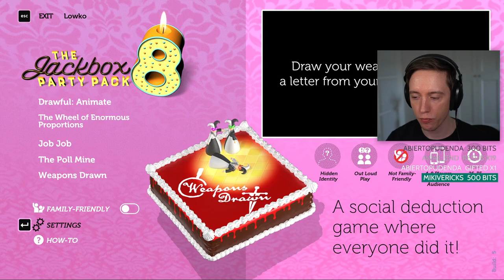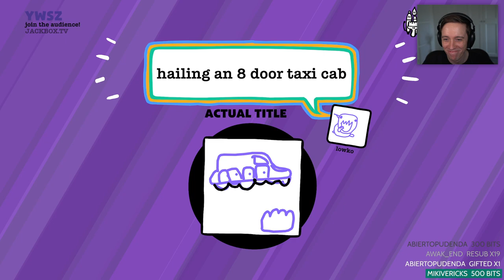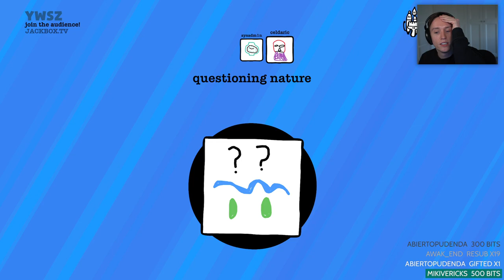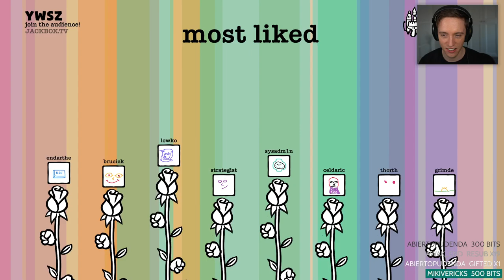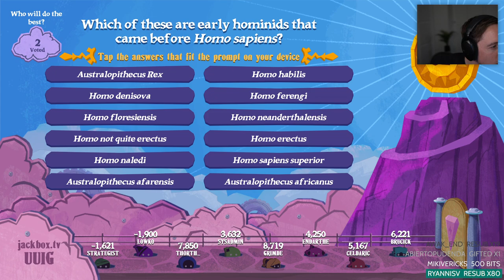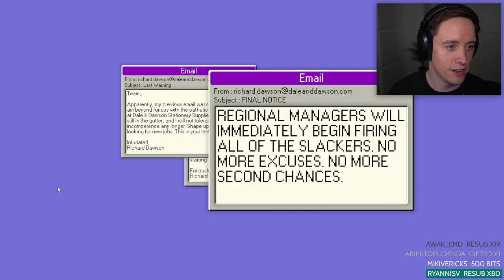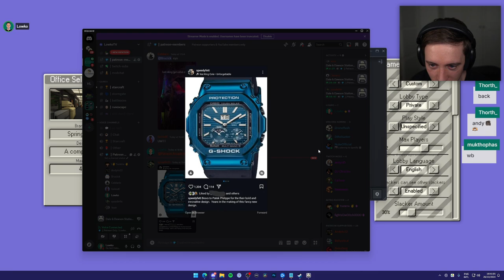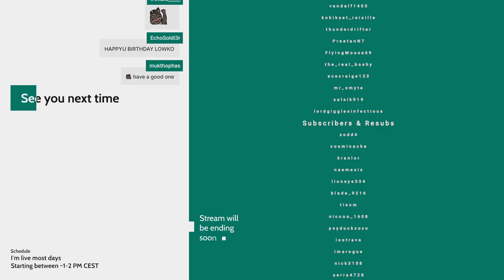LowkoTV: October Patreon Arcade Night! (2024)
This is LowkoTV Patreon Arcade Night from 26 October 2024. Enjoy it!